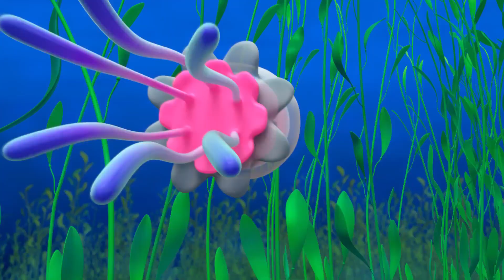Patos - @BlippiEspanol | Blippi Wonders | Caricaturas para niños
00:00 Patos
03:11 Telaraña
06:15 Fábrica de chocolate
09:26 Copo de nieve (especial de invierno)
12:25 Planetas
15:40 Océano
18:48 Cepillo de dientes
21:48 Miel
24:51 Saltando en la luna
27:52 Frutas y vegetales